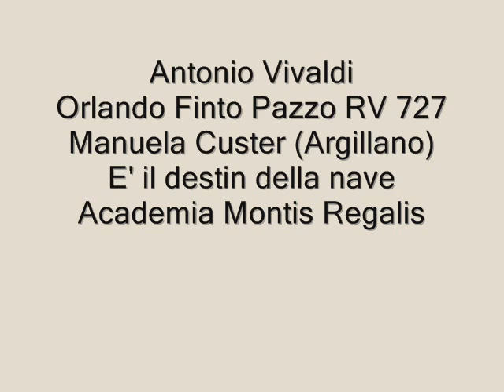Orlando finto pazzo RV 727 e' il destin della nave agitata .wmv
Antonio Vivaldi
Orlando Finto Pazzo RV 727
Manuela Custer
(Argillano)
E' il destin della nave agitata
Academia Montis Regalis
Alessandro de Marchi

Aria

quando freme anfitrite sdegnata
naufragata perire nel mar

Vedi, Ersilla, il tuo perfido fato
tel rammenta il mio amor che sprezzato
voul morire per torsi al penar
(da capo)